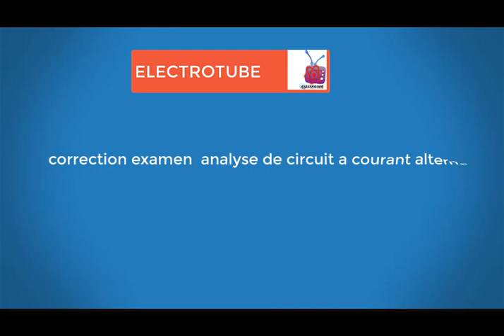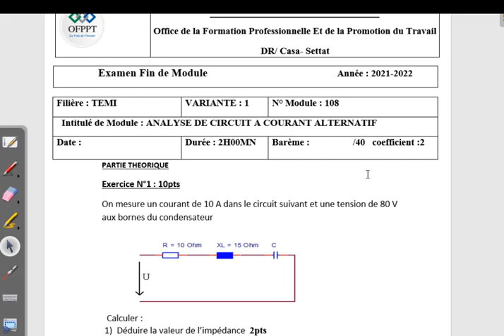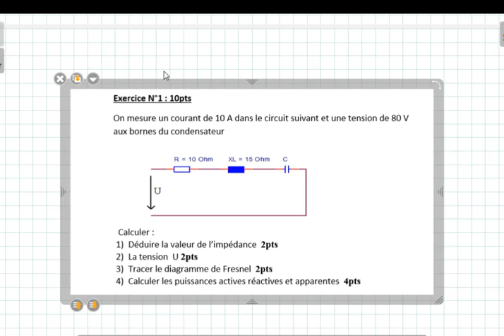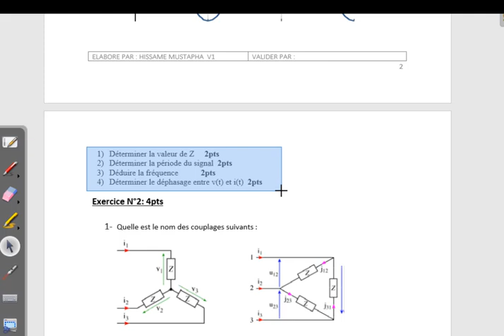24 février 2022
correction examen  analyse de circuit a  courant alternatif (partie 1)